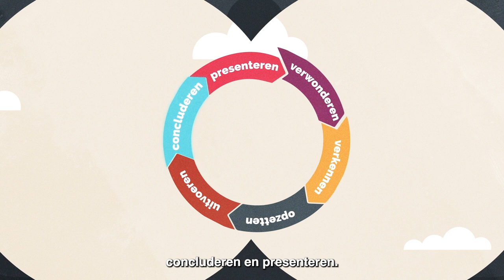Kennisclips Onderzoeksvaardigheden - Tilburg University